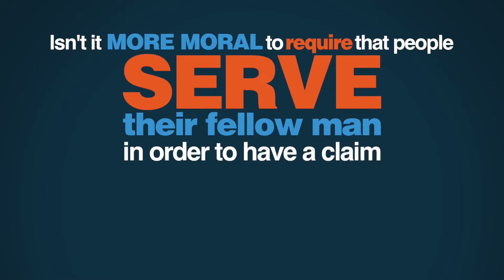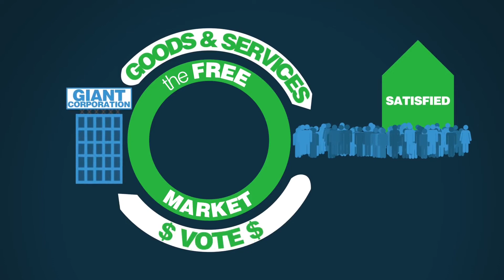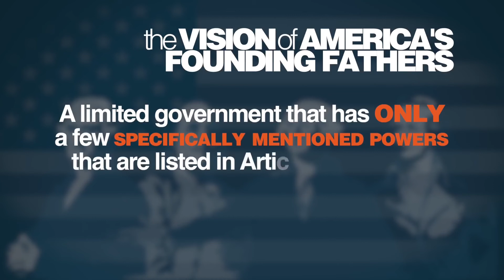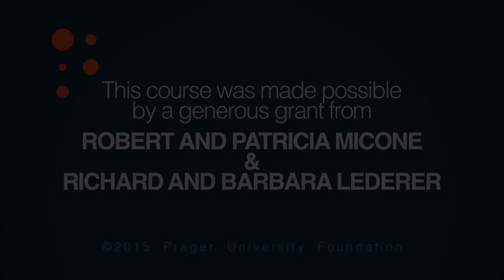Чи моральний капіталізм? – Волтер Вільямс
Капіталізм - це зло? Доволі багато людей так думає. Але чи справді це так?

У цьому відео від університету Праґера професор економіки Волтер Вільямс на зрозумілих прикладах розказує, що насправді означає капіталізм і чому він є кращим для людей.